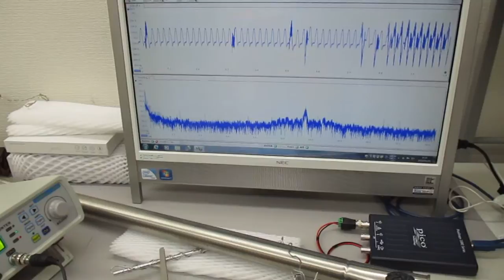超音波プローブ（発振型、測定型、共振型、非線形型）の製造技術